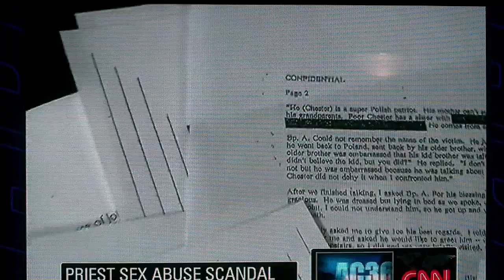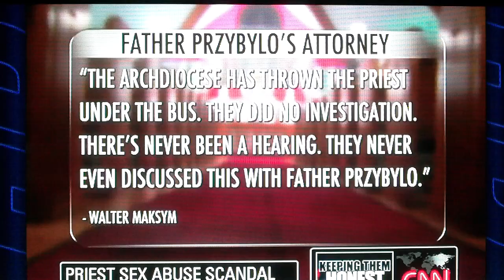AC360 on Father Chester "The Molester" Przybylo 3-15-10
Unbelievable insight into the mind of a molester...